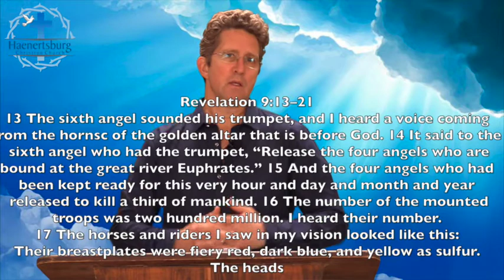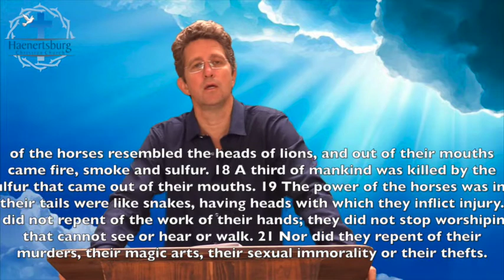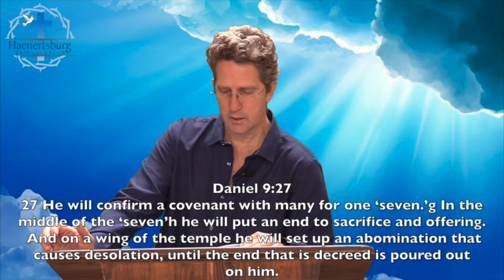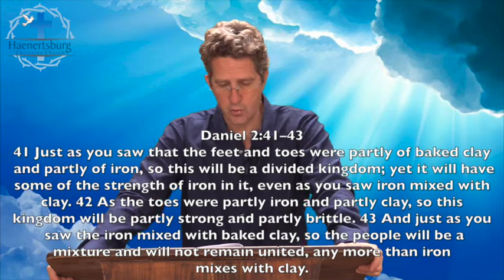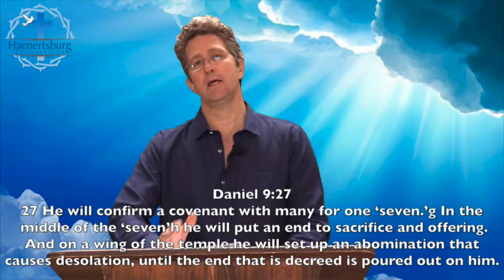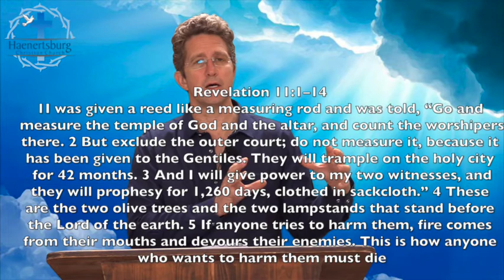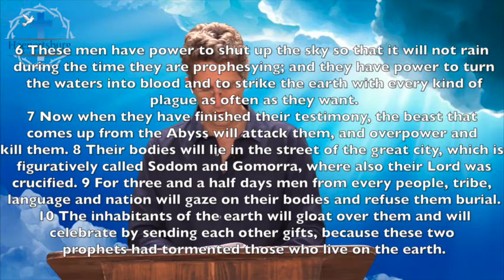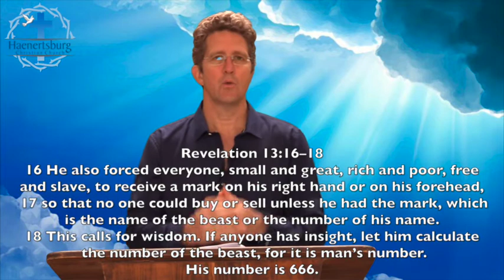35 Reasons Jesus cannot return in the next 7 years - Part 2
Jesus will not return before all the things mentioned in the Bible have happened and only then will He come again.